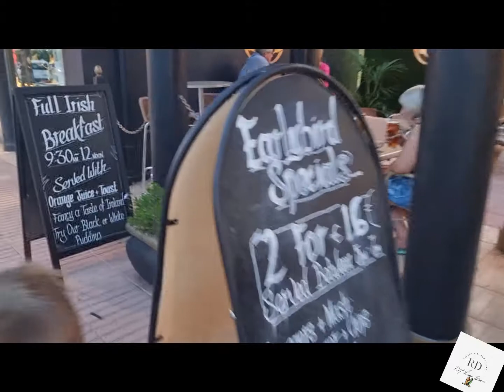SNORKELEN IN DE ZEE VAN DE BALEAREN. MALLORCA